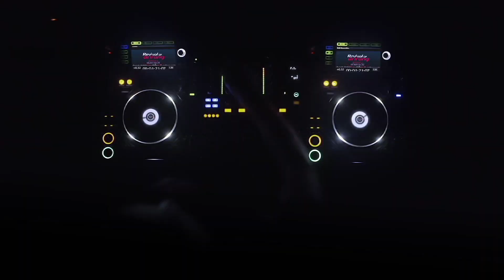[2020 아리랑대축제] 다시, 아리랑 열정의 아리랑 - 악단광칠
다시 아리랑 - 열정의 아리랑

우리민족의 대표적인 정서 아리랑.
다양한 장르의 음악과 결합한 우리 민요 아리랑의 낭만과 감동을 느껴보는건 어떨까요?
(출연자 : 악단광칠)